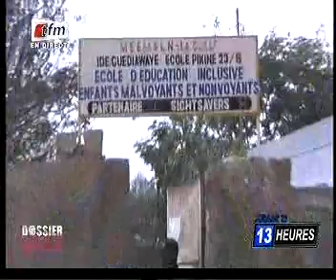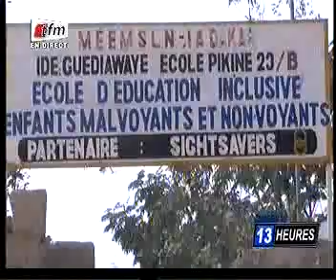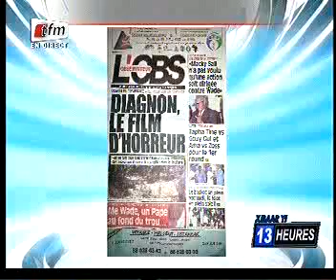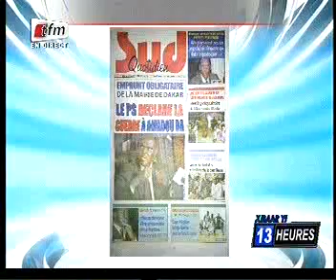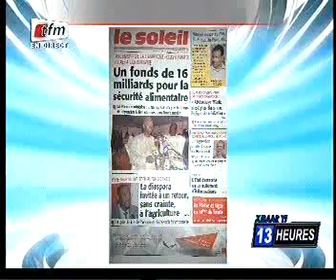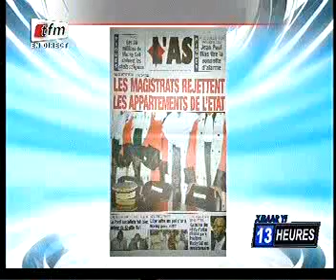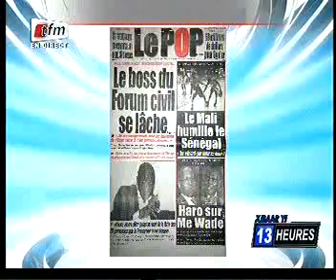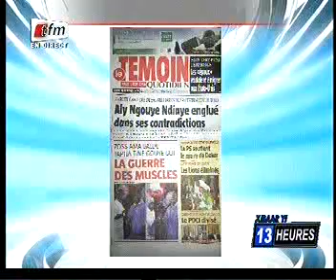seneweb.com/ Xibaar Yi 13h00 tfm De Ce Lundi 02 Mars